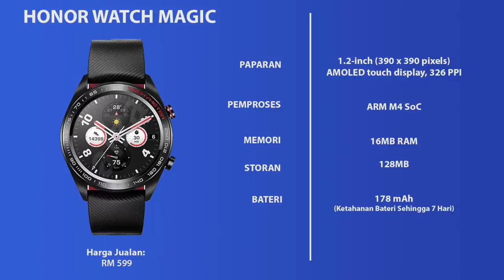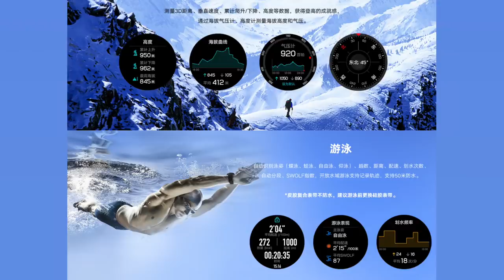Nyahkotak : Honor Watch Magic - Jam Tangan Pintar RM599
Honor Watch Magic merupakan salah satu jam tangan pintar terbaru yang akan dijual di Malaysia mulai 26 Januari 2019 ini. Ia hadir dengan penawaran integrasi GPS, sokongan kalis air 50ATM, dan ketahanan bateri sehingga 7 hari, dan bakal dijual pada harga RM599 di Malaysia.